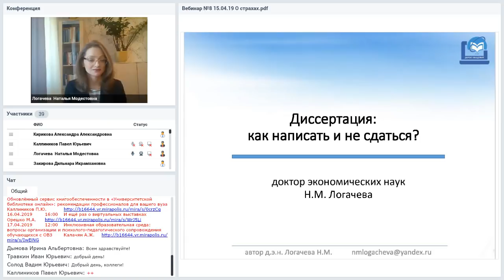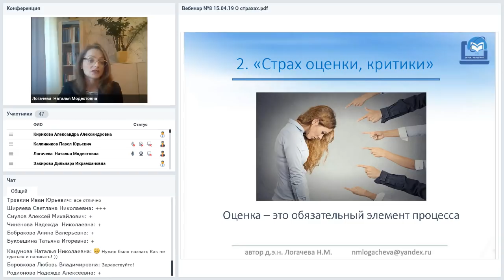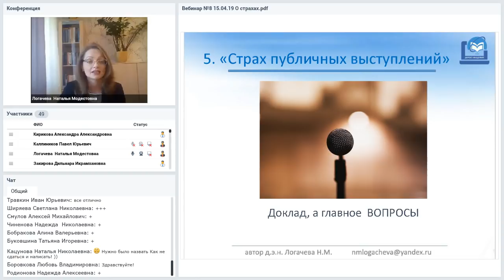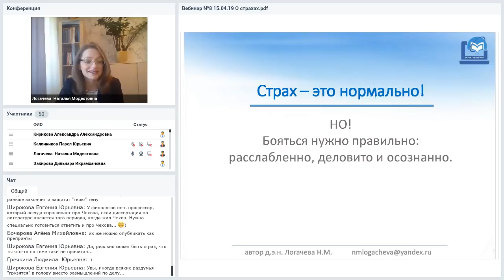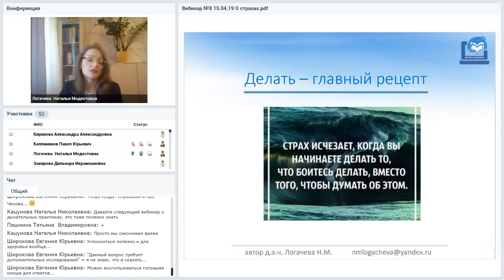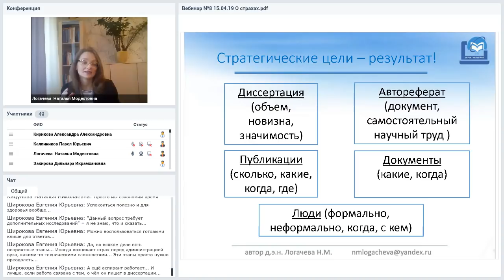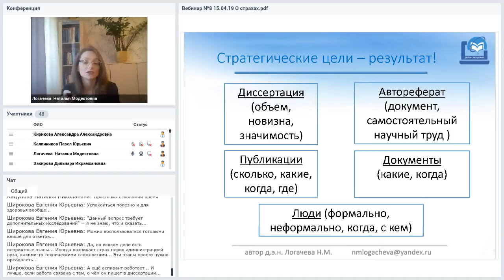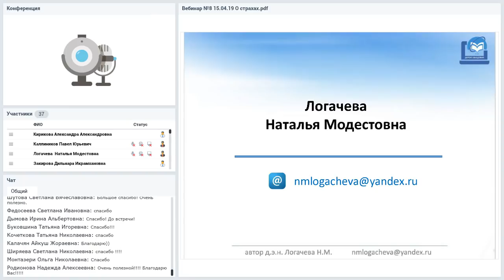Диссертация: как написать и не сдаться?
Вебинар
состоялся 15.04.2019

Что мешает продолжать свой путь: страхи аспиранта/докторанта. «Бояться – это нормально»: как двигаться к цели, несмотря на страхи? Приемы, помогающие в работе над диссертацией.